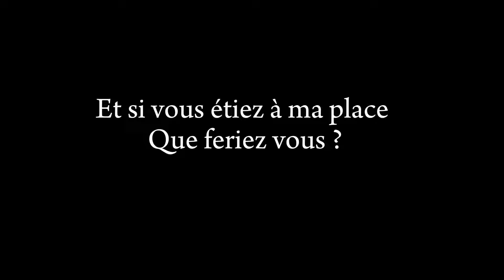L'AMITIÉ EST SACRÉE [première partie]_Court-métrage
La copine de mon meilleur ami me fait des chantages pour pouvoir coucher avec moi